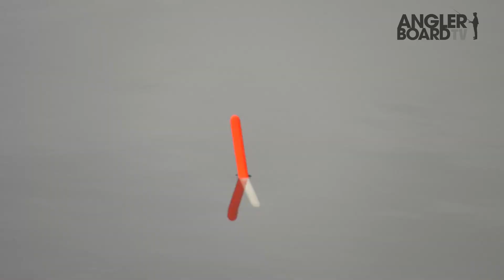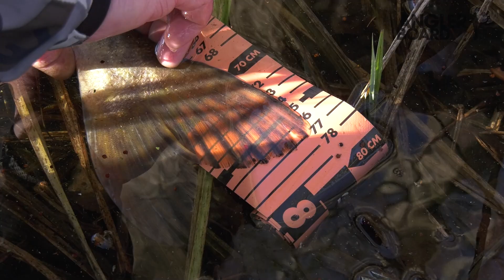Hechtangeln mit Köderfisch im Winter | Zwei Montagen zum Deadbaiting am See | Anglerboard TV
Hechtangeln mit Köderfisch am See ist ein Klassiker. Gerade beim Raubfischangeln im Winter ist diese Angelmethode oft sehr erfolgreich. Jesco Peschutter besuchte den Raubfischexperten Arnulf Ehrchen an einem bis zu fünf Meter tiefen See und schaute ihm beim Angeln im Winter über die Schulter. Arnulf beangelt seinen Lieblingsfisch, den Hecht, gerne beim Schleppen oder Werfen mit Kunstködern. Aber heute will er auf Hecht mit Köderfisch angeln. Er zeigt zwei Montagen zum Deadbaiting mit liegenden Köderfischen unter Wasser auf dem Grund mit einer schönen Köderauswahl und gibt Hecht angeln Tipps für Anfänger und Fortgeschrittene. Während die Hechtruten mit Köderfischmontage schon drin sind, widmet sich Arnulf den Ködern. Er hat Köderfische aus dem Süßwasser und Salzwasser mit dabei für die Hechte im Winter. Topköder für Hechte sind zum Beispiel Stinte, Sardinen, Schwanzstücke von der Makrele, Hering, Rotfeder und Barsch. Die Barsche fängt sich Arnulf selbst, vakuumiert diese zum einzelnen Entnehmen nach dem Einfrieren. Die Köderfische werden in einer kleinen Kühltasche aufbewahrt. Zur Anköderung verwendet er ein System mit zwei Drillingen der Größe 8, 6 oder 4 und zieht das Vorfach mit der in die Ködernadel eingehängten Schlaufe durch den Fischschwanz. Der Drilling wird tief im Fisch bei der Köderfischmontage Hecht verankert. Einer im hinteren Abschnitt und einer im Kopfbereich, da der Hecht den Köderfisch mit dem Kopf voran schlucken wird. Bei großen Köderfischen, wie 300 Gramm Heringen, schneidet Arnulf mit einem Messer maulgerechte Happen zurecht. Eine Raubfisch Montage, die der Hechtprofi verwendet, ist die Posenmontage mit langen Hechtwagglern. Vom Ufer nimmt er beim Hechtangeln mit Pose Modelle ohne eigene Beschwerung. Ein Fadenstopper und eine Perle dienen zum Einstellen der Tiefe. Es kommt auch ein spezielles zehn Gramm schweres Blei zum Einsatz, welches mit einer Gummiperle auf dem Wirbel fixiert wird. Das Vorfach hat eine Länge von mindestens 50 Zentimetern beim Hechtangeln im Winter. Die Posenmodelle, um Hechte mit Köderfisch zu fangen, sind alles Waggler mit einer Schnurführung am unteren Ende. Vom Ufer nimmt er unbeschwerte Posen, gerne auch Knicklichtposen zum Angeln im Dunkeln. Ein vorbeschwerter Waggler kommt beim Hechtangeln vom Boot zum Einsatz. Die Pose wird immer tiefer eingestellt als die Wassertiefe. Dann wirft Arnulf die Posenmontage mit Köderfisch aus und stellt die Pose mithilfe einer Freilaufrolle ein. Außerdem angelt Arnulf mit einer Laufbleimontage auf Hecht und gibt Hecht angeln Tipps und Tricks für Einsteiger sowie Profis. An einem Stab mit Auftriebskörper befindet sich ein 50 Gramm schweres Blei. Das garantiert freien Schnurdurchlauf beim Hechtangeln am See. Hier beködert Arnulf eine Rotfeder und wirft diese zum Hotspot der Raubfische im See. Dann erklärt Arnulf das Ablegen der Grundrute und das Einhängen vom Backbiter. Anschließend öffnet er den Bügel der Rolle beim Angeln mit Köderfisch auf Hecht. Das garantiert minimalen Widerstand beim Biss vom Hecht. Danach werden nur noch die elektronischen Bissanzeiger eingeschaltet. Beim ersten Angelplatz gab es keinen Fisch. Also wechselt Arnulf den Spot, um die Fische zu suchen. Doch auch hier beißt kein Raubfisch. Also kommen Arnulf und Jesco noch mal an einem zweiten Wintertag wieder. Dann geht es schnell: Arnulf hat einen Livebiss auf eine Sardine beim Hecht angeln im flachen Wasser. Der Anhieb sitzt und ein schöner Hecht kämpft im Drill an der Grundmontage. Arnulf präsentiert den Raubfisch in der Wintersonne. Anschließend wirft Arnulf die Montage mit der Sardine mithilfe der Hechtrute wieder aus. Plötzlich gibt es einen Live Biss auf Stint an der Grundmontage vor laufender Kamera und Arnulf landet nach kurzem Drill einen 77 Zentimeter langen Hecht. Der zweite Angeltag Mitte Januar lief mit dem Fische fangen deutlich besser beim Deadbaiten am See. Viel Spaß beim Anschauen des Angelvideos für Anfänger und Fortgeschrittene zum Hechtangeln mit Köderfisch im Winter.

Kamera: Jesco Peschutter
Filmschnitt: Kristina Reifschneider

FOLGT UNS:
ANGLERBOARD